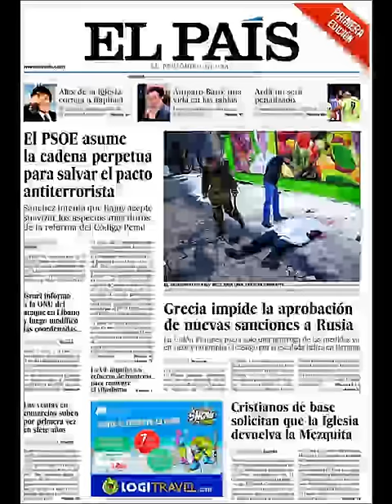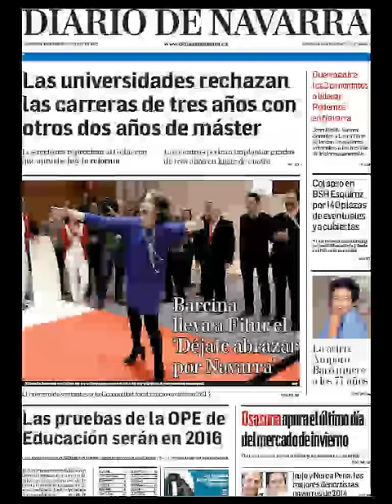Noticias Viernes 30 Enero 2015 Principales Portadas Titulares Diarios Periódicos España Spain New